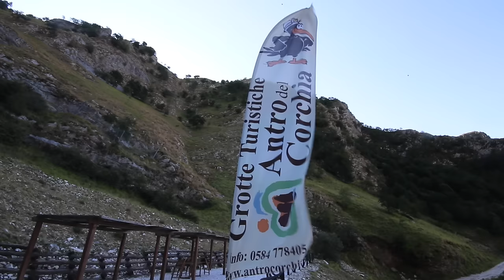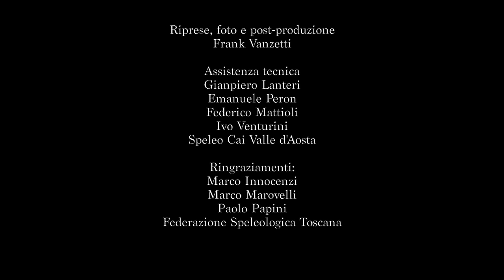Corchia "concrezioni"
Lo Speleo Cai Valle d'Aosta nel paradiso delle concrezioni!